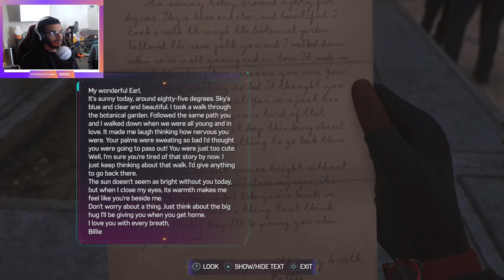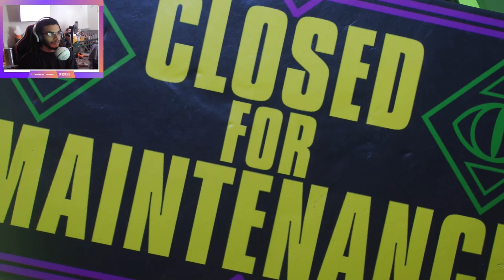Marvel's Spider-Man 2 | CONEY ISLAND HERE WE COME! | Ep8 (Dynamite Gameplay)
Spider-Man 2 on PS5 is the highly anticipated sequel to the critically acclaimed Spider-Man game. Developed by Insomniac Games, this action-packed game features an all-new story that takes place in an expanded New York City. Players once again take on the role of Peter Parker, aka Spider-Man, as he battles a new threat to the city.

The game features improved graphics and gameplay mechanics, thanks to the power of the PS5. Players can swing through the city with even more fluidity and precision, and take on enemies with new combat moves and abilities. The game also introduces a new playable character, Miles Morales, who has his own unique set of powers and abilities.

In addition to the main story, Spider-Man 2 on PS5 also features a variety of side missions and activities to keep players engaged. From stopping crimes in progress to taking on challenges and puzzles, there's always something to do in this immersive open-world game.

Overall, Spider-Man 2 on PS5 is a must-play for fans of the Spider-Man franchise and anyone who loves action-packed games with great storytelling and gameplay.

Free Hip-Hop Music • Uppbeat
uppbeat.io